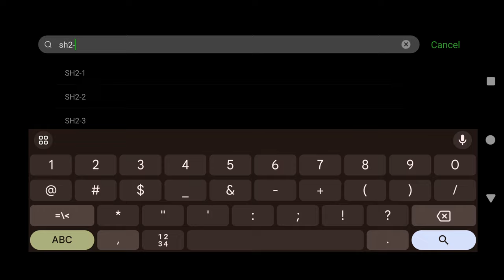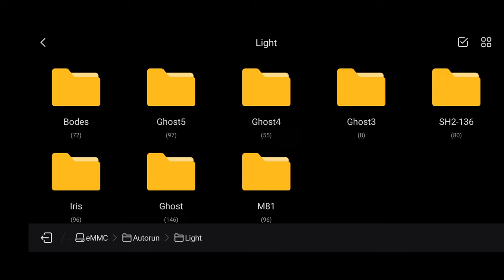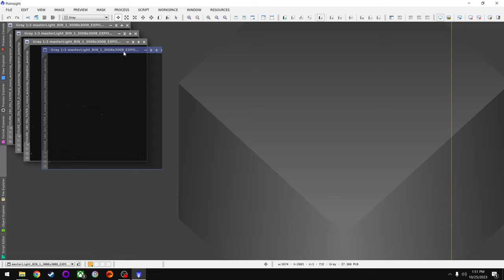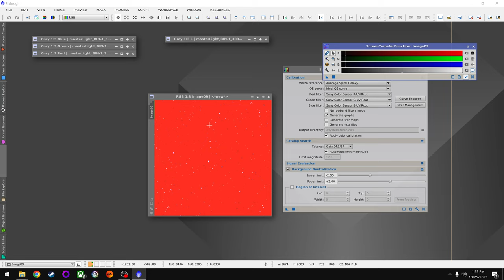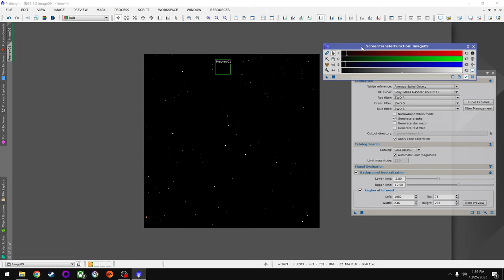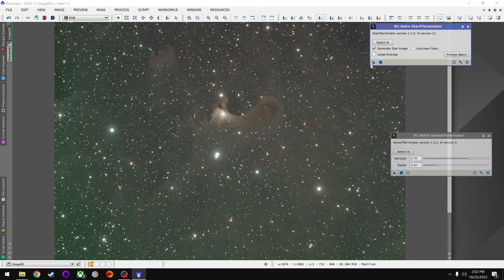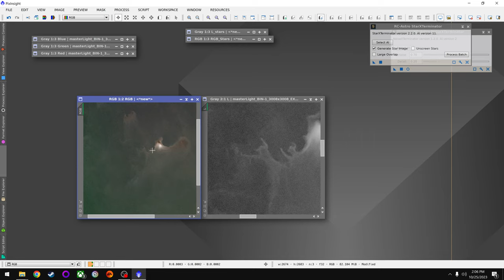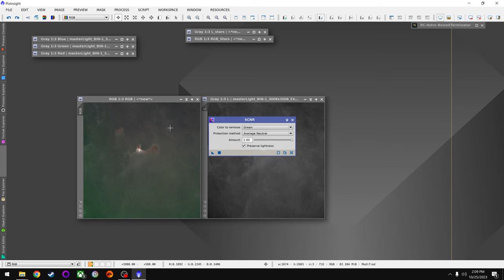The Ghost Nebula | Full Tutorial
In this video I'll show you how to find, photograph, and edit the Ghost Nebula (Sh2-136).  This is a very challenging target, so it helps to shoot from a dark sky and capture 15+ hours of data.  You'll also want at least 1,000mm focal length, that way you can resolve the finer details.

00:00 - Intro
00:25 - Sh2-136
00:53 - Focal Length
01:42 - Finding the Ghost
02:12 - Gain
02:38 - Exposure Length
03:25 - How many photos?
05:01 - Data Capture Recap
06:27 - Create RGB Image
09:25 - Fix Color Cast
14:37 - BlurX, StarXterminator
16:57 - Prepare Luminance data
19:02 - Stretch Photos
21:37 - Fix Green color cast
22:22 - Create LRGB Image
24:30 - NoiseXterminator
25:42 - Save Project and Image
27:17 - Fix Gradient & Color Cast
30:03 - Curves & Contrast
31:39 - Camera RAW Adjustments
38:32 - Selective Color
38:46 - Prepare for Star Blending
42:40 - Blend Stars with PixelMath
44:49 - Star Reduction
47:09 - Finishing Up
48:37 - Final Thoughts